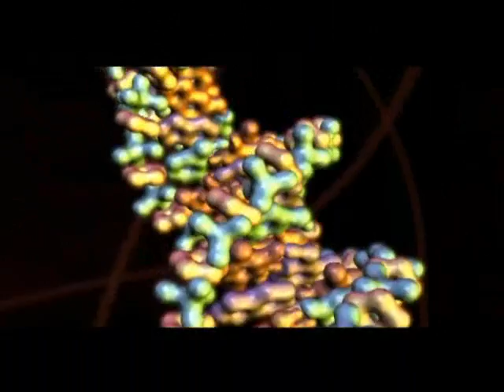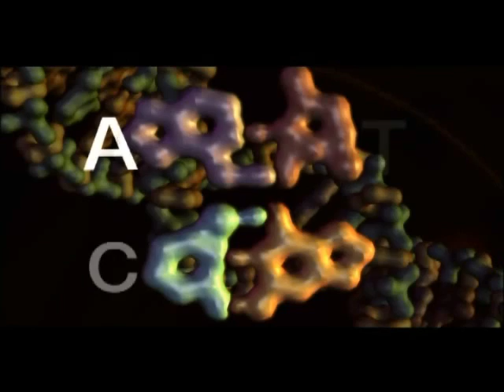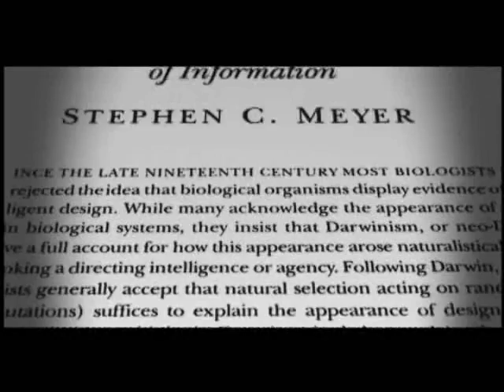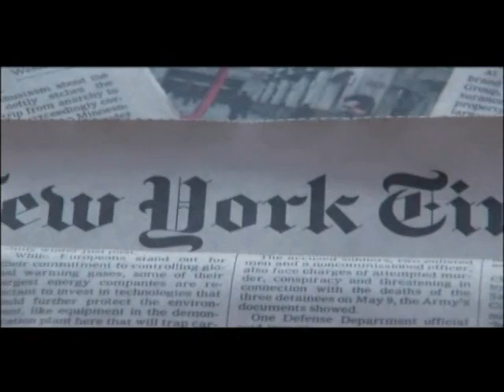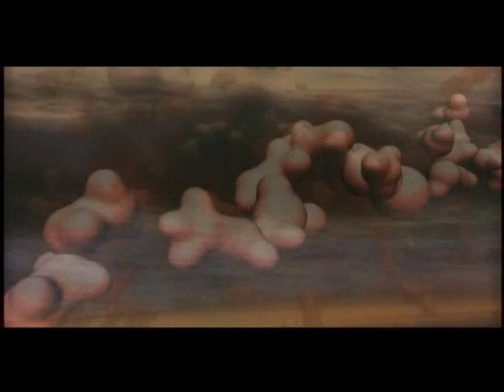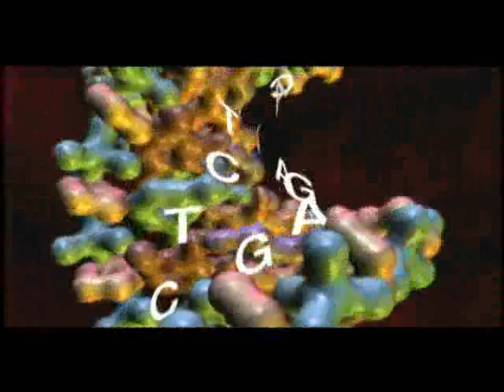Case for a Creator - Biological Information Clip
In the documentary film THE CASE FOR A CREATOR, former atheist Lee Strobel examines the scholarly work of Stephen Meyer and others, regarding the scientific case for intelligent design. Discoveries in molecular biology reveal a language in DNA that is unexplainable by natural causes.